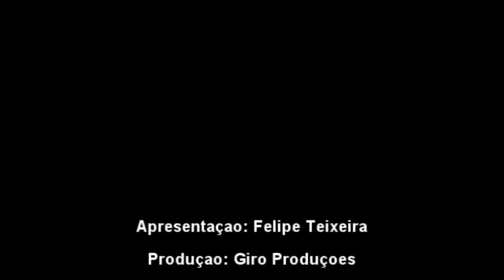Talentos da Cidade - McDplay